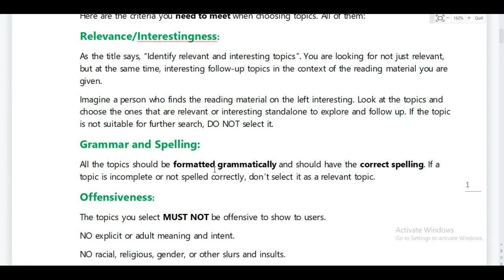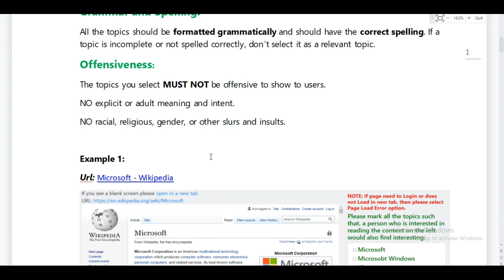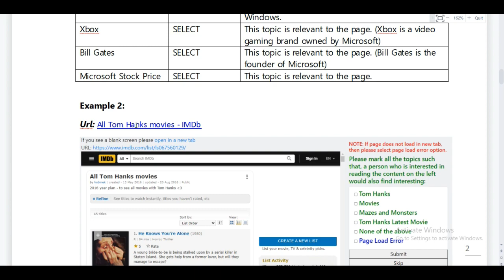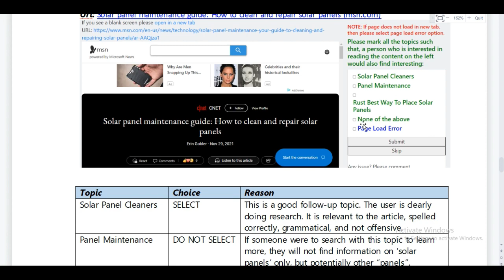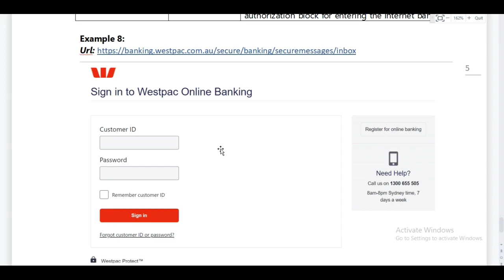Identify All Relevant topics | Identify all relevant UHRS Guidelines | UHRS Tips and Tricks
In this video you will learn identify all relevant topics hitapp guidelines. This is tricky and sensitive hitapp so watch complete video to learn tips and tricks to work without disable. I have also told one tip to work longer with good accuracy.

Valentine's Shopping: Celebrate love stories beginning with Free delivery and a flat 25 % cashback apply HOM15
Valentine's special gift
1.
2. Valentine's Day Gifts
3. Gift your loved one
4. Valentine's Day offers
5. Valentine Week deals

I share videos related to online opportunities, Money making genuine websites, online earning idea and ways to earn more, Best part time jobs for students and housewife  and work from home jobs.

Methods discussed to earn money, strategies to earn money online, working on UHRS and all content related to UHRS does not fit for all. Never take personal opinions/experience for financial investments and guidance.